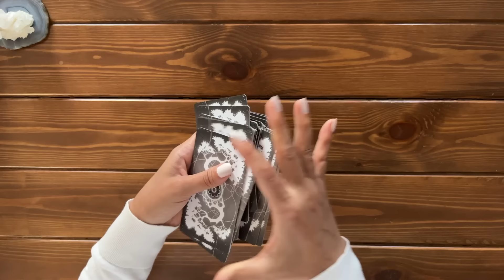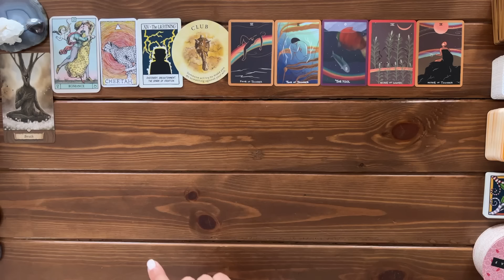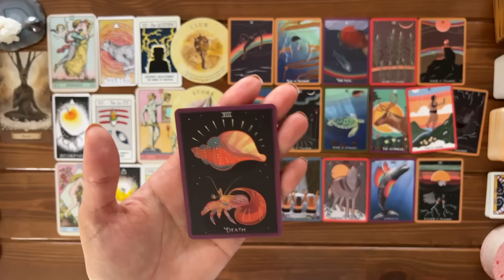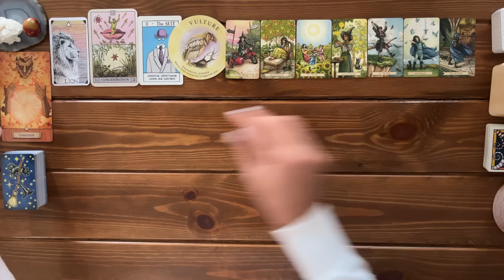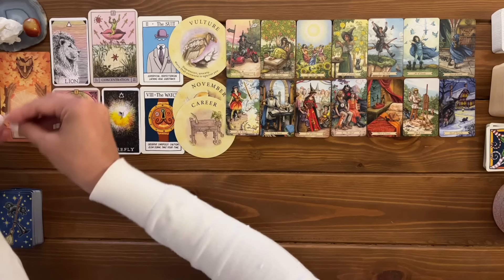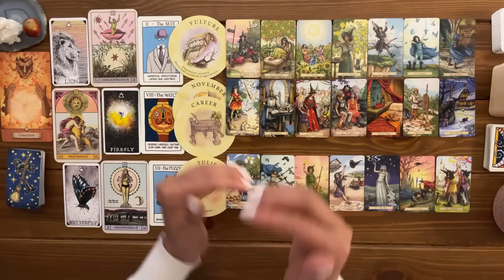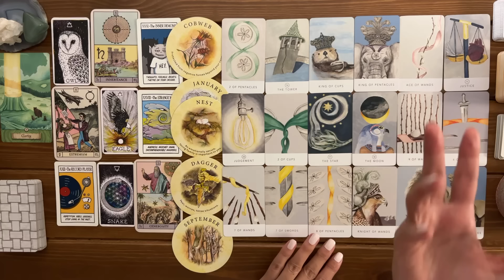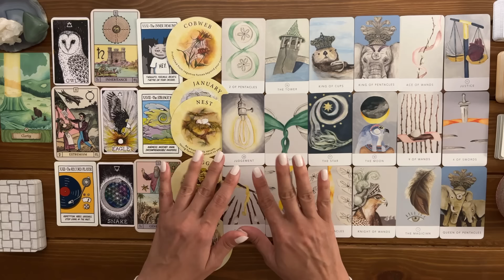What to Expect Next in Your Life: Blessings, Relationships, and Finances! | Timeless Reading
What Major Unexpected Blessings are Coming in For You?

🦋:Timestamps:🦋
Pile Picking: 00:00
Zodiac Picking 03:38

Pile 1 (Breath + Banded Agate): 06:56
Pile 2 (Connection + Mookaite Jasper): 29:25
Pile 3 (Clarity + Green Aventurine): 1:00:44

🎴Decks used in this reading:
-The Gentle Tarot in a tin
-White Sage Tarot by Theresa Hutch
-The Faux Tarot
-Tea Leaf Fortune Cards by Rae Hepburn
-Sylvankind Oracle by Greg White
-Everyday Witch Tarot Mini